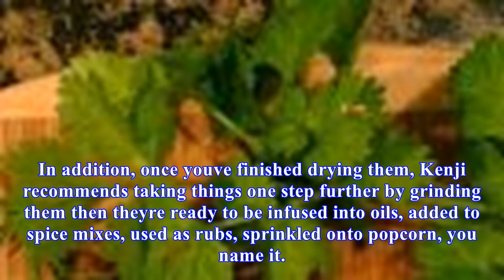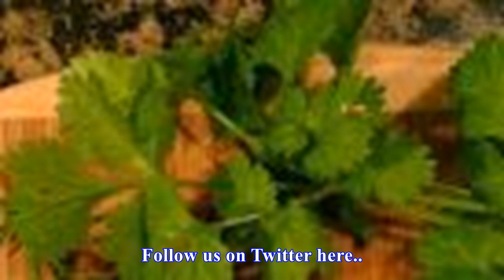Microwaving isn't just the fastest way to dry herbs, it's the best way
You might already know that you can dry herbs in the microwave. But did you know its actually a better method than other techniques? Heres why. Dry Herbs for Storage in a MicrowaveIf a great recipe leaves you with leftover fresh herbs, dont leave them to wilt away in the…Read more Compared to other ...
Source: skillet